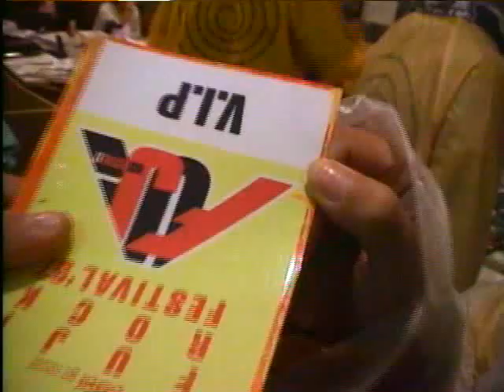FUJI ROCK FESTIVAL '97 Documentary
FUJI ROCK FESTIVAL '97 In Fuji Tenjin mountain.
1997/7/26,27
The First Time ROCK FESTIVAL In Japan.
But It is a rock festival held in the typhoon.